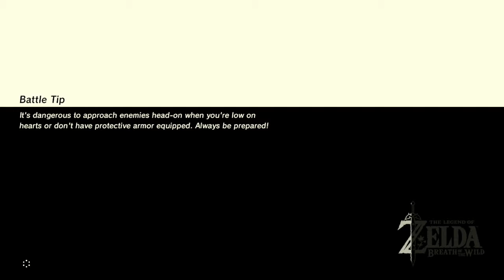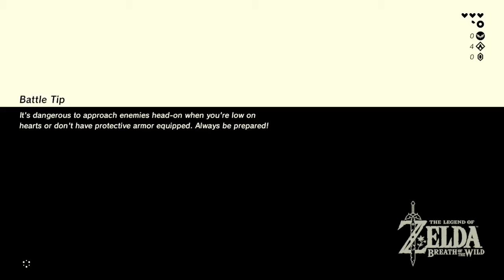The Legend of Zelda: Breath of the Wild #7| Dirty Pig!!!!! - Gaming Couch